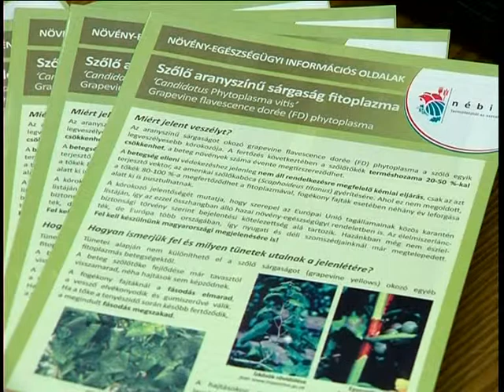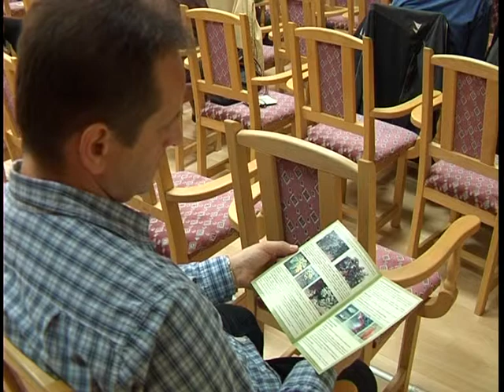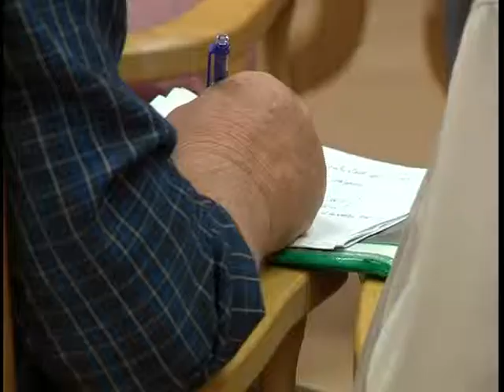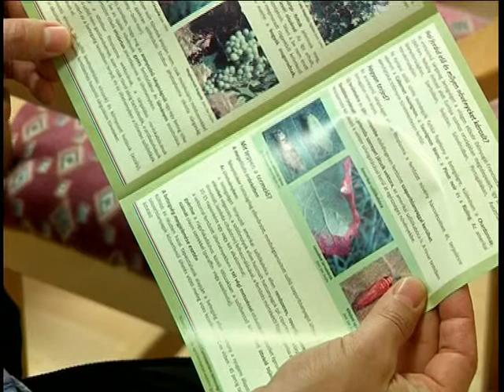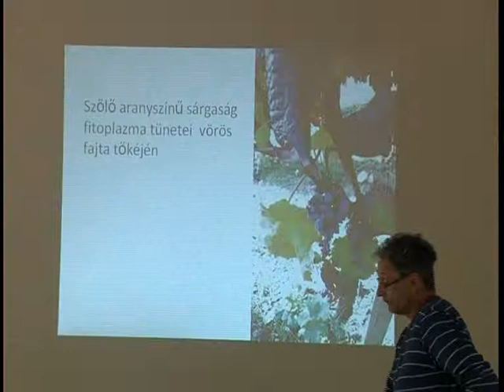Védekezés a fitoplazmás szőlőbetegség ellen • 2014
A Zala Megyei Kormányhivatal Növény- és Talajvédelmi Igazgatósága szervezett április 9-re tájékoztatót a művelődési központba. Az előadáson a környékünkön tavaly megjelent aranyszínű sárgaság fitoplazmás szőlőbetegség idei megelőzésére és a szükséges védekezésre készítették fel a szőlőbirtokosokat.